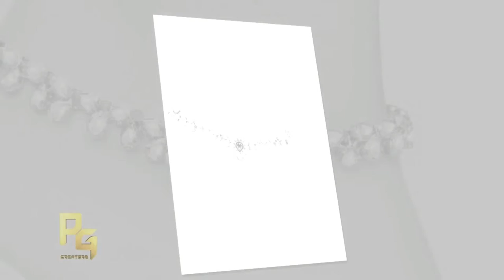Simple and Trending Anklet Designs | PhoeniX GuyzZ Fashions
Like to buy the Fashion Products at Low Price,

My intention when doing this video is not to steal nobody's work but share and compile the best ones.